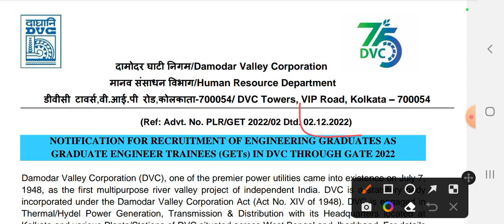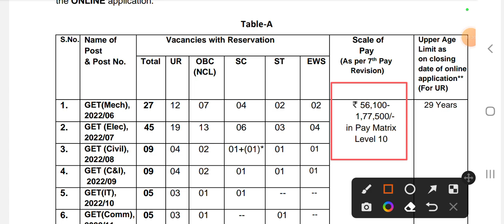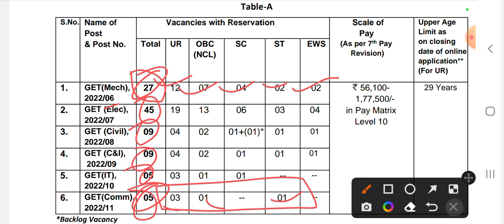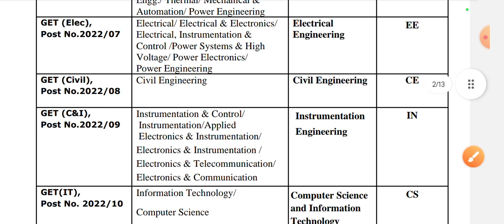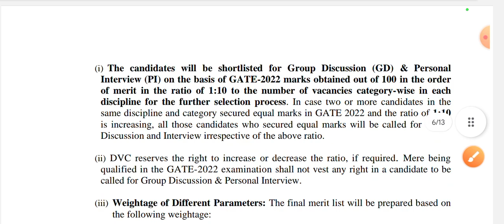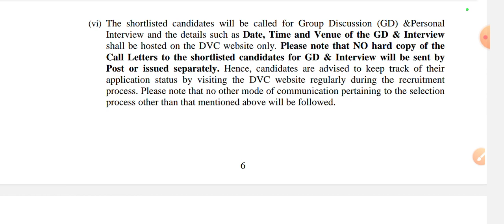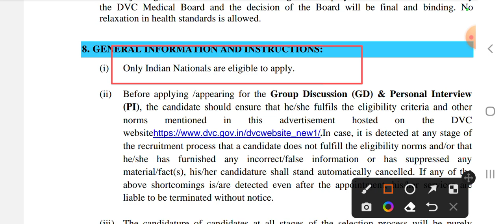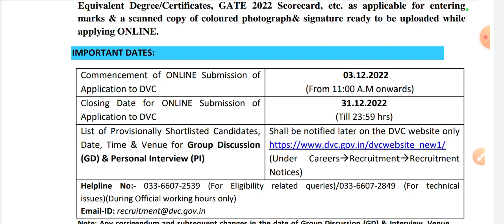DVC Recruitment 2022 l Damodar Valley Corporation Limited 🔥🔥सरकारी नौकरी BE , B.Tech All India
DVC Recruitment 2022 l Damodar Valley Corporation Limited 🔥🔥सरकारी नौकरी BE , B.Tech All India#DVC_New_Recerumnt_2022#Dvc_new_job_2022#Dvc_New_bharti_2022#Dvc_new_Vacancy_2022#Dvc_job_2022

7:-👉DMRC का तैयारी कैसे करें जाने हिन्दी मे. ..

10:-👉Transformer क्या होता हैं live देखो yard में...